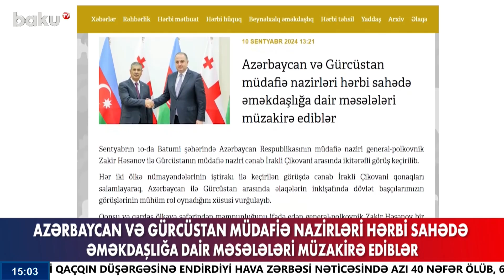Zakir Həsənovla gürcüstanlı həmkarı arasında önəmli müzakirə | Detallar açıqlandı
Batumidə Azərbaycan və Gürcüstan müdafiə nazirlərinin ikitərəfli görüşü keçirilib.
Bu barədə Azərbaycan Müdafiə Nazirliyi məlumat yayıb.
Görüşdə ölkələrimiz arasında hərbi əməkdaşlığın perspektivlərindən danışılıb, həmçinin birgə təlimlərin intensivliyinin artırılması barədə ətraflı fikir mübadiləsi aparılıb. Ölkələrin beynəlxalq səviyyədə qəbul olunmuş ərazi bütövlüyünün dəstəkləndiyi diqqətə çatdırılıb.
Sonra tərəflər regionda sülhün və təhlükəsizliyin təmin olunması, hərbi, hərbi texniki, hərbi təhsil sahələrində əməkdaşlığın yeni perspektivləri, eləcə də qarşılıqlı maraq doğuran digər məsələləri müzakirə ediblər.